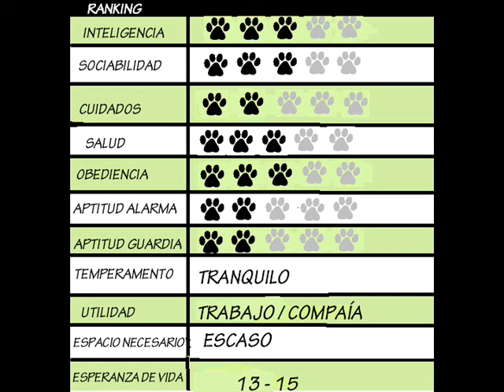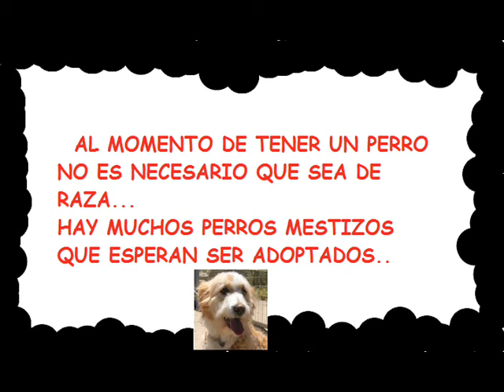RAZAS DE PERROS: Pastor de Shetland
''Pastor de Shetland''